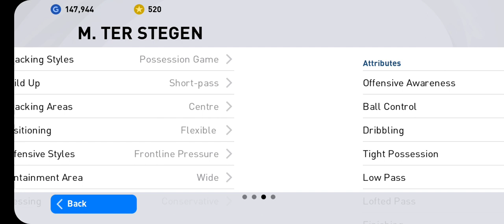TRICK TO GET LIONEL MESSI IN FC BARCELONA CLUB SELECTION | PES 2021 MOBILE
trick to get lionel messi
how to get lionel messi